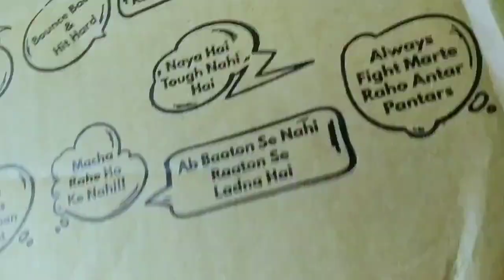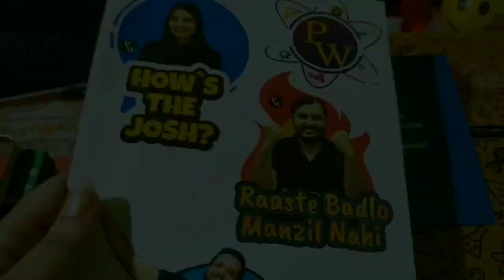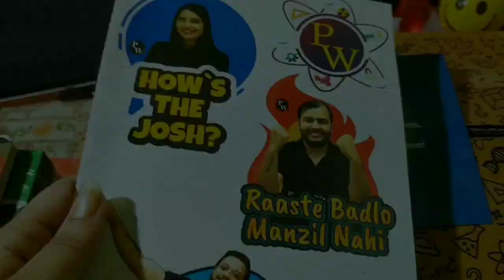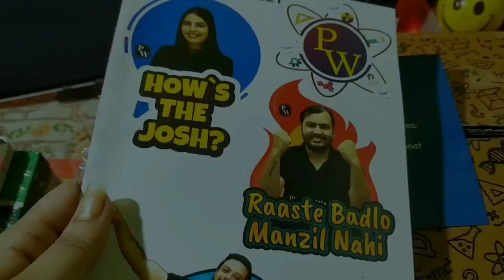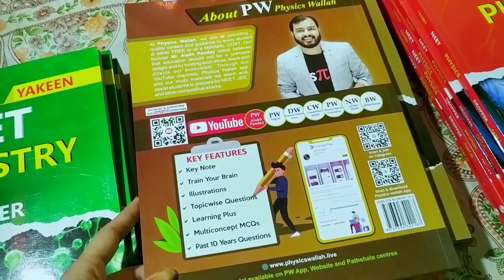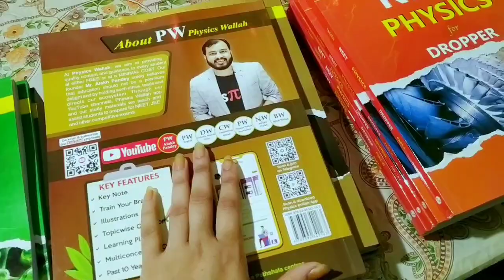PW Yakeen 2023 dropper modules for Neet Unboxing 🌱Disappointed⁉️😔@PhysicsWallah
🥑Video highlight-
Should we buy PhysicsWallah modules for NEET
2023 ?
Unboxing and review of physics wallah Dropper Neet modules for 2023
books for Neet 2023 Dropper.
Yakeen dropper modules unboxing
Review of pw module
Review of yakeen dropper modules
Physicswallah books review
Yakeen books opening
Yakeen 2.0

 🥑Hey everyone one.. Soumita this side..in this video I have shared the review of yakeen dropper modules and unboxing of the package..I hope you like the video.. Don't forget to like or subscribe to the channel for more... Take love💜🌻...

🥑General queries-
🌷name-
       Soumita
🌷from-
      West Bengal, India
🌷preparing for-
       Neet ( indian pre- medical entrance exam)
🌷class-
      Dropper
🌷software used for editing and thumbnail-
      Video maker & Picstart

🎶music used-

Preparing for yakeen batch test late night study
Vlog

Thnak you for visiting description 💜 ✨